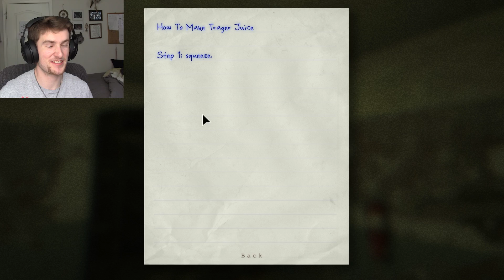I DON'T WANT THE PROCEDURE! | Outlast Part 5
Seriously Doc, I don't need the surgery!